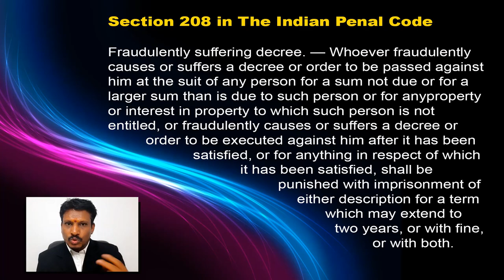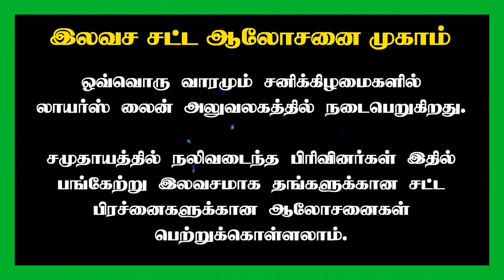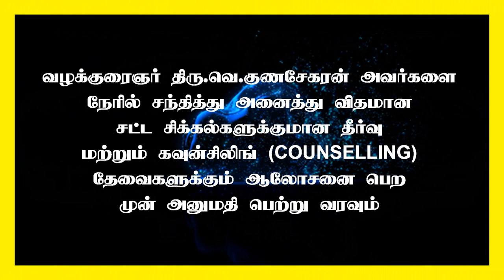Penalty for filing a false credit case | பொய்யாக கடன் வழக்குபதிவு செய்தால் என்ன தண்டனை?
பொய்யாக கடன் வழக்கு பதிவு செய்தால் என்ன தண்டனை?
Penalty for filing
a false credit case.

208. Fraudulently suffering decree .—Whoever fraudulently causes or suffers a decree or order to be passed against him at the suit of any person for a sum not due or for a larger sum than is due to such person or for any property or interest in property to which such person is not entitled, or fraudulently causes or suffers a decree or order to be executed against him after it has been satisfied, or for anything in respect of which it has been satisfied, shall be punished with imprisonment of either description for a term which may extend to two years, or with fine, or with both.

Advocate : Madras High Court

State President : FFLAAC (Federation for free legal aid and anti corruption)